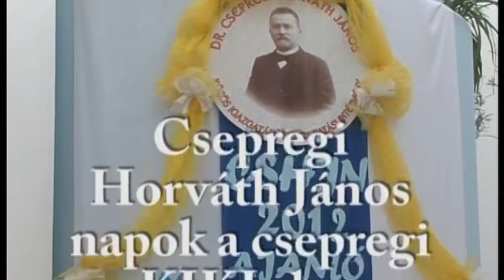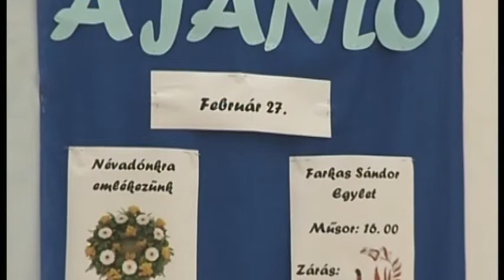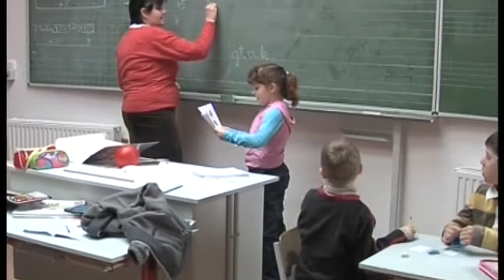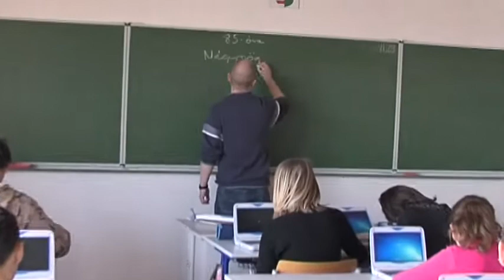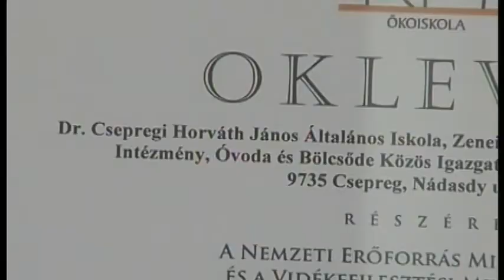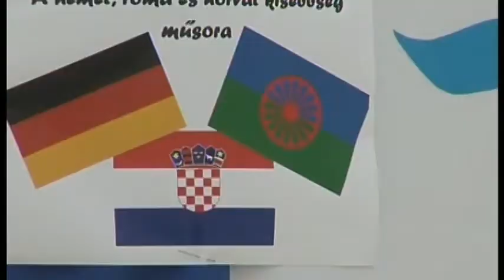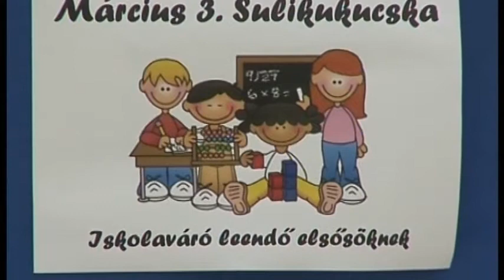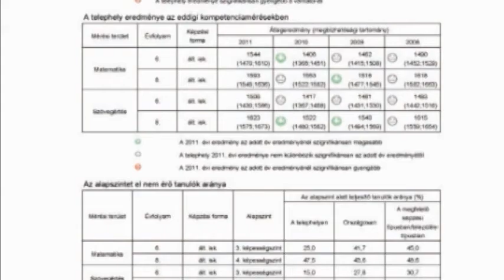Dr Horváth János KIKI napok Csepreg, 2012